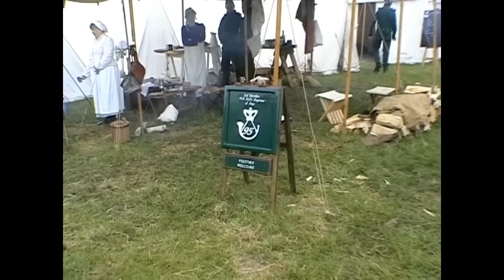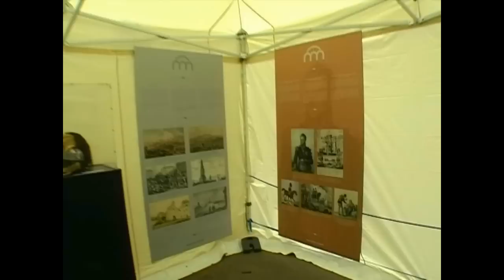Waterloo 2010 : Aux bivouacs le 19 juin 2010 (en HD)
Quelques images au bivouac allié au Goumont, tout d'abord, puis au bivouac français de la ferme du Roi, le 19 juin 2010.